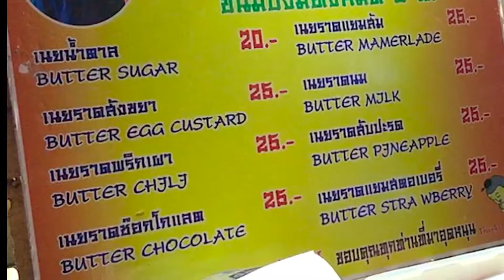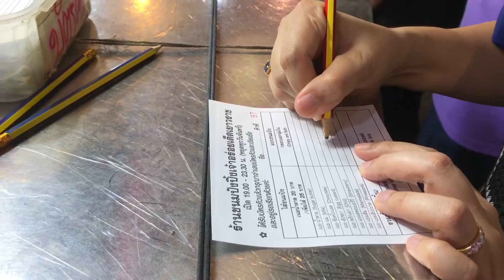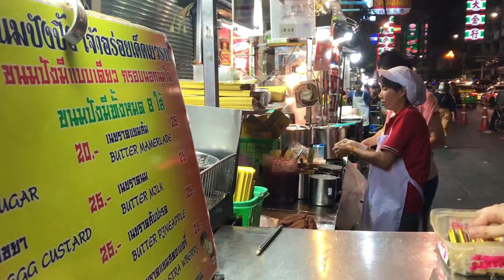ขนมปังปิ้งยอดนิยม@เยาวราช | Street Food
เจ้าอร่อยเด็ดเยาวราช
กรอบนอกนุ่มใน มี 8 ไส้ “ไส้ทะลัก”

ใจเย็นๆ รอคิวไปเรื่อยๆ
คุ้มค่าที่รอ อร่อยเด็ด